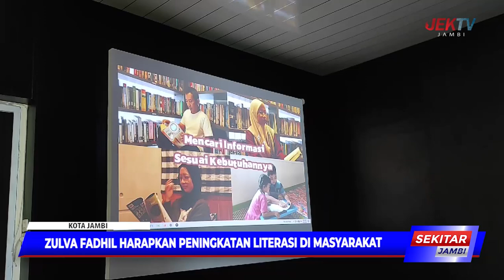ZULVA FADHIL HARAPKAN PENINGKATAN LITERASI DI MASYARAKAT